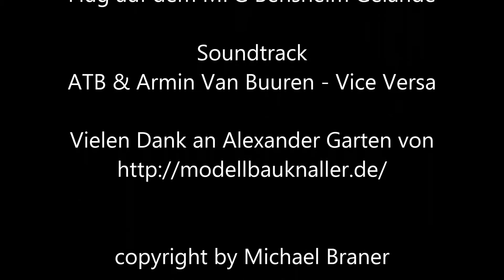Proxima II and FlyCamOne HD 1080P and GPS / MFG Bensheim 28.06.2015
Flying into the air with RC Model Proxima II and FlyCamOne HD 1080P / MFG Bensheim 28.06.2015